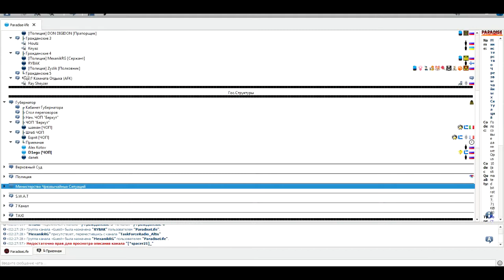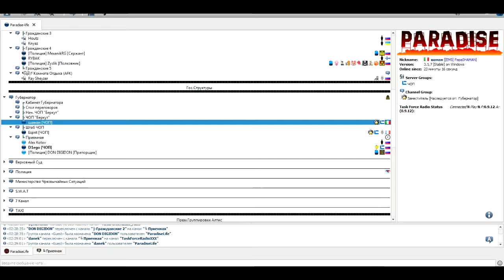Обучаем бубликов говорить в игре